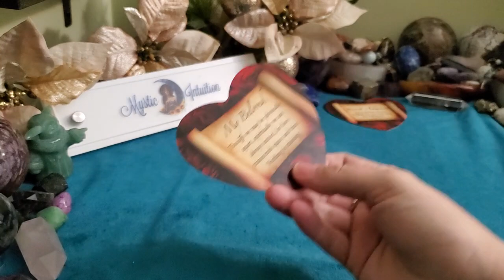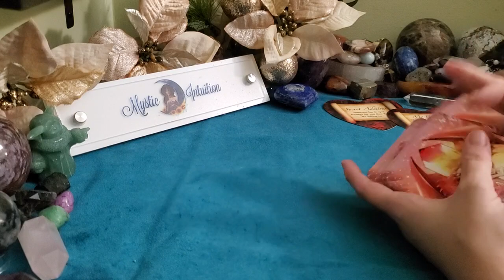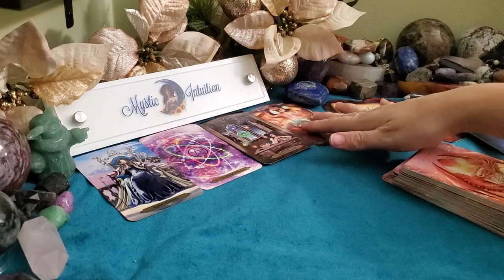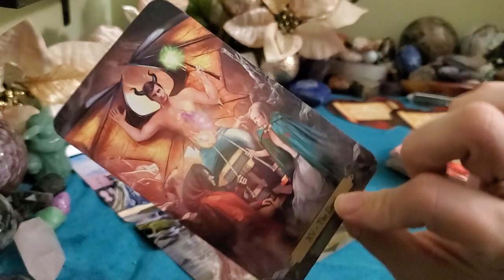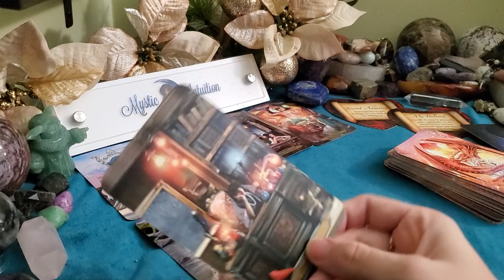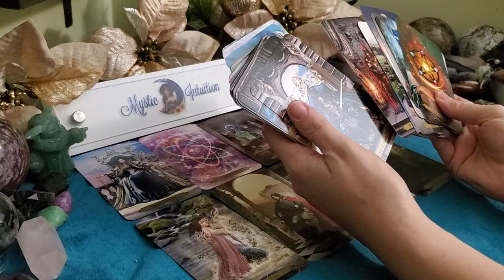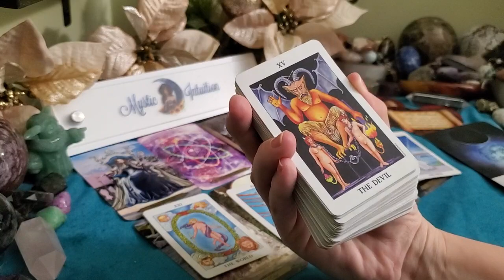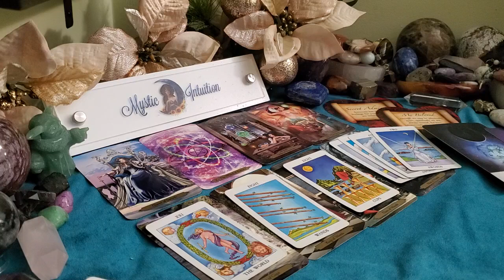PISCES ♓ Fated meeting! Communication is key! 💖 Timeless Reading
Welcome

TIME STAMP:
Reading Starts - 0:38

Book a Reading:
I am currently not accepting request at this time.

Decks Used:
Lovers Oracle
Moonology Oracle
Wizards Tarot
Mini Radiant Wise Tarot